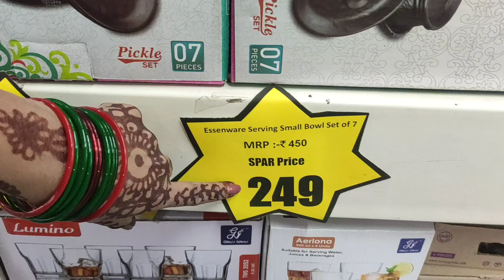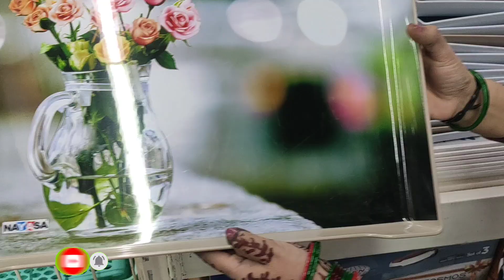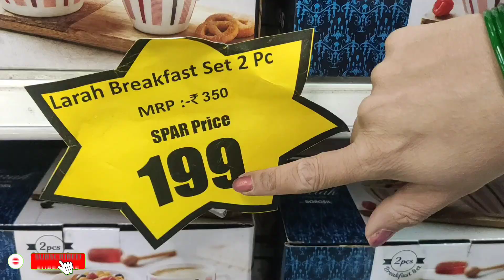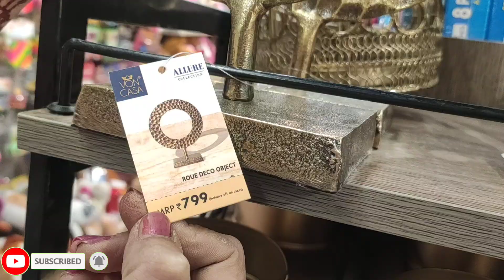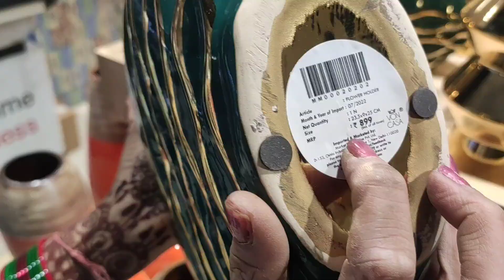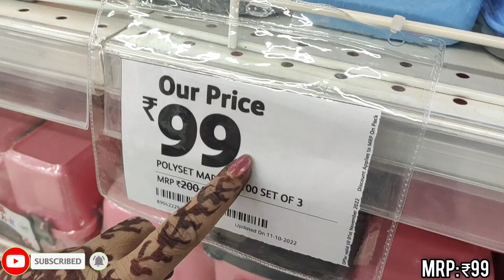Dmart usefull container|| dmart latest offers of the day! kitchen gadgets kadai, flowers pot,rack